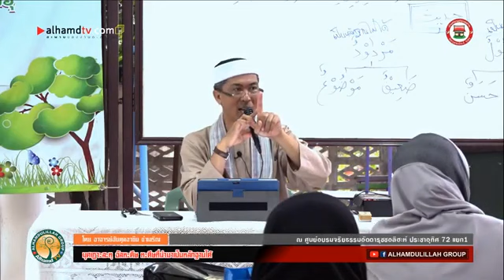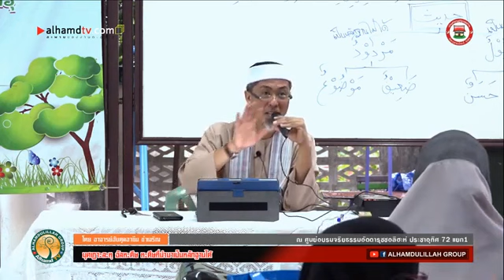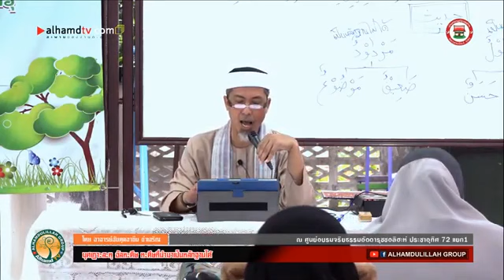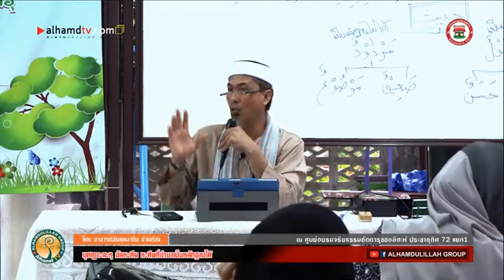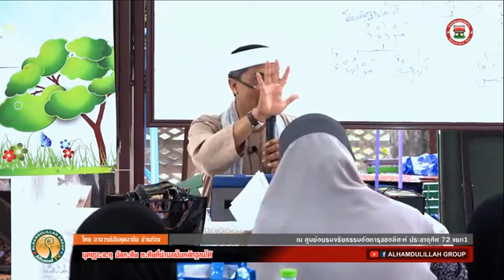มุศเฎาะละห อัลหะดีษ หะดีษที่นำมาเป็นหลักฐานได้ 3,645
โดย อาจารย์อับดุลอาซีซ  ขำเจริญ